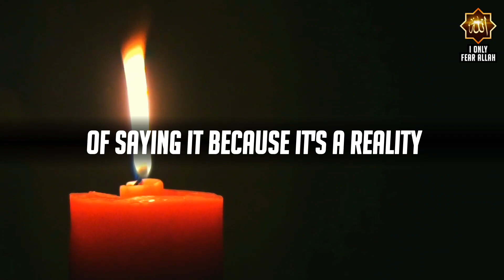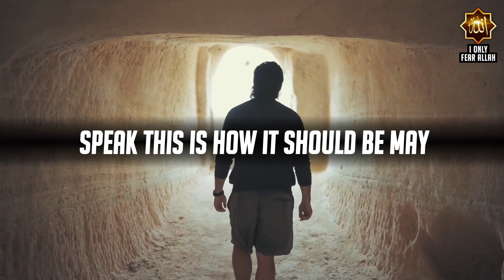Love Before Marriage In Islam - Mufti Menk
Halal Dating Lust Relationship Love Marriage Arrange Marriage Merciful Servant Ali Dawah Chatting Mufti Menk

Help others to understand our videos by translating them or writing subtitles in your native language.

"I Only Fear Allah" channel is providing informative quailty videos about Islam, our goal is to spread peace, unity, awareness, and a better understanding of the peaceful religion (Islam) among our viewers.

🔥PLEASE NOTE:
The content we are uploading is originally created by us & we don't use anyone else's copyrighted work in our videos.

We use Pexels, Unsplash, etc for stock footage/photos.

We put a lot of effort (e.g. doing research, providing topics, providing the footage/photos, recording voice overs, writing subtitles, editing, etc.) for making these videos.

We pay monthly bills for video editor, etc.

We do not promote any hatred, harassment, discrimination, and violence against any religion or community.

All footage used in our videos are licensed to "I Only Fear Allah", and you are not permitted to cut clips and use in your own videos (without the permission of this channel and the permission of the original owner of the stock footage or photo) But we allow anyone to translate our content and re-share videos but the video must remain branded under "I Only Fear Allah" with our logo and channel links.